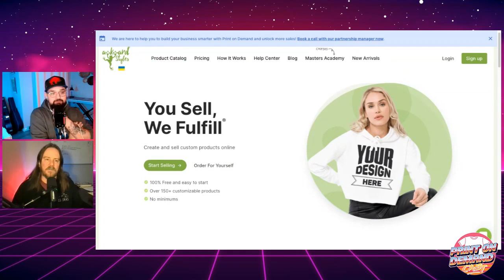PODCast E129: How to Become a Print Broker w/ Jessica Yanet Sanchez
Welcome back to the PODCast!

On this week's episode Josiah and Travis spend some time with Jessica from the ColorPop Print Studio in Grand Prairie, TX. While at ISS in Long Beach, the guys ran into Jessica at an after hours party and immediately hit it off since Jessica also does Print On Demand for her clients. She also teaches her clients how to become print brokers to sell their designs on different products that ColorPop fulfills for them. Jessica is also a part of the Gildan Board of Decorators and shares about her experiences with them.

All in all, it's a great interview as you get a glimpse into Jessica's journey and how she's used some of the pain in her past to fuel her growth and arrive in the present with passion and drive for her business and industry.